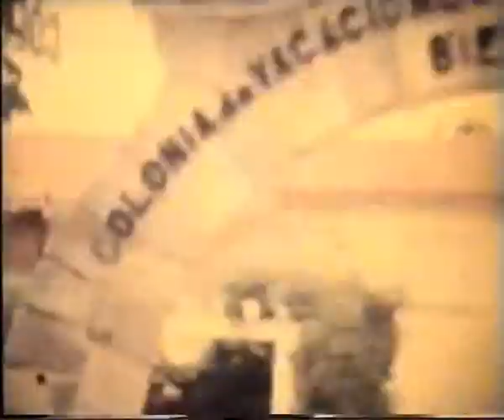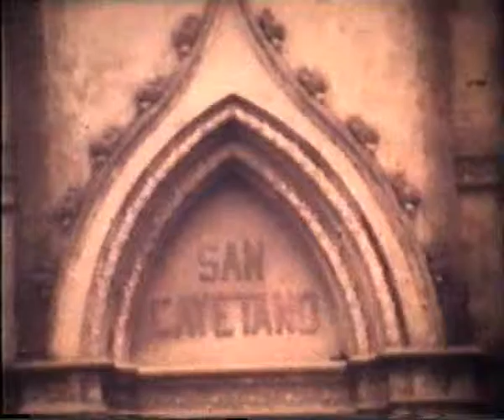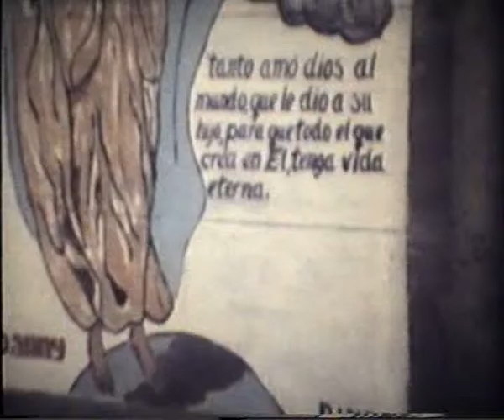Infancia en Super 8